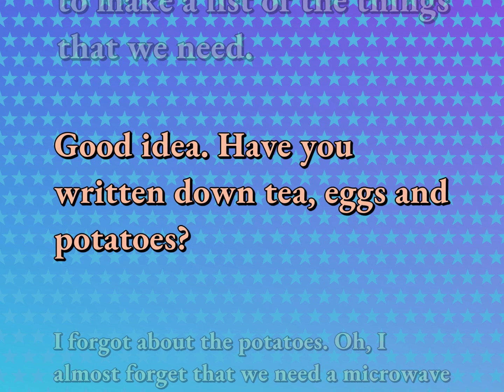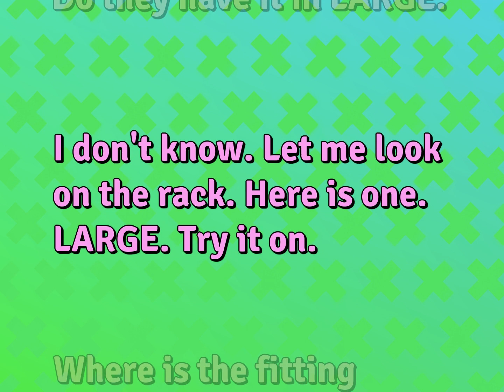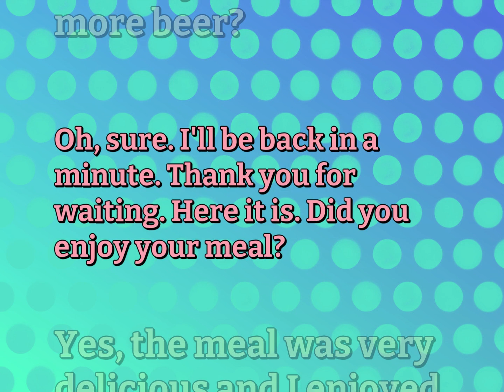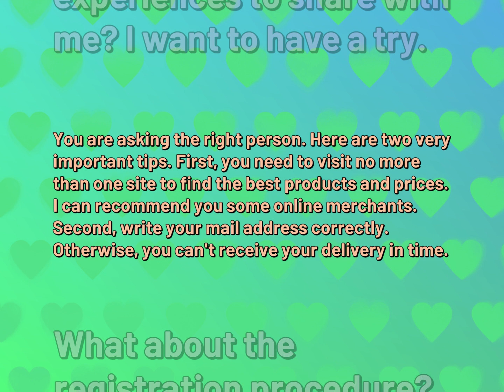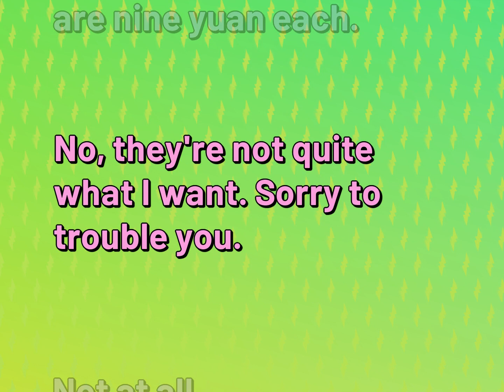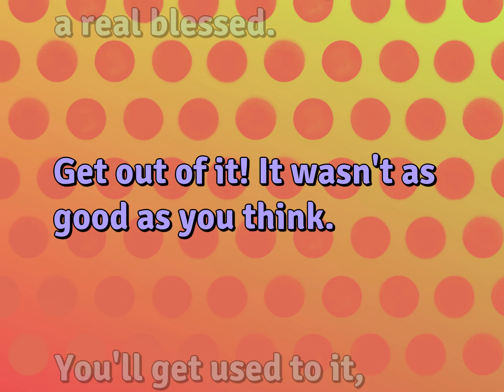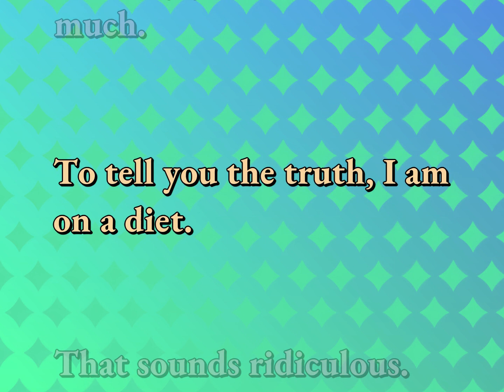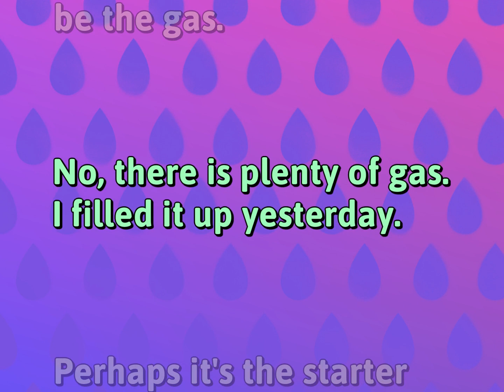English Dialogues | Ordinary Life